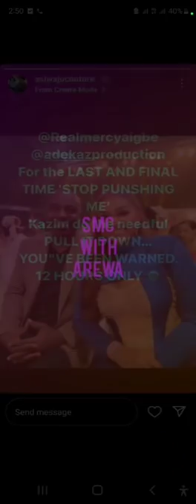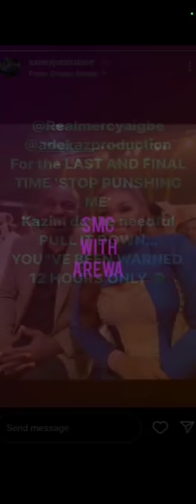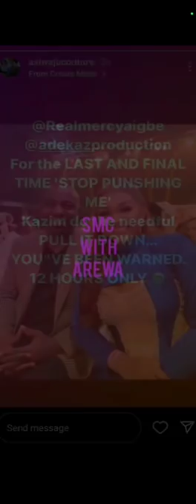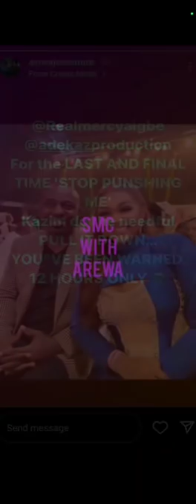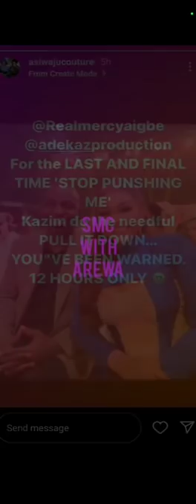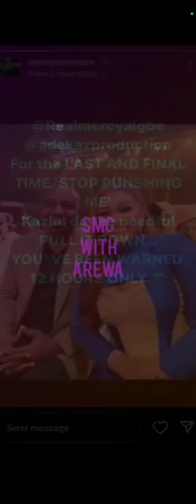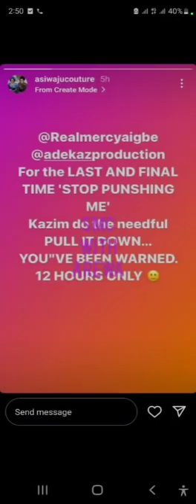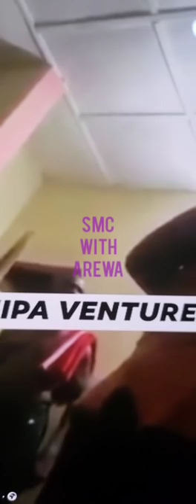Mercy aigbe new husband homeless as his first wife claims the house she built / Mercy aigbe warning